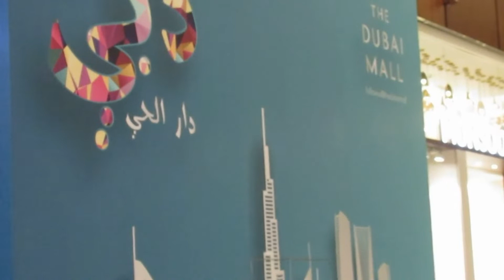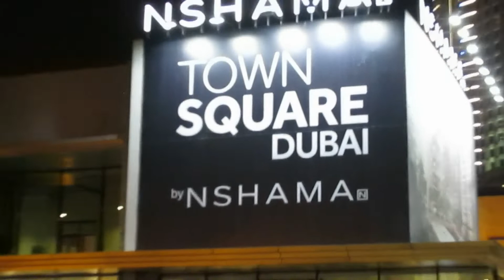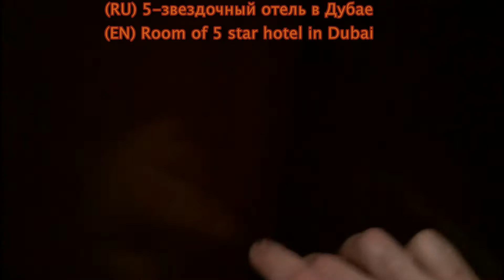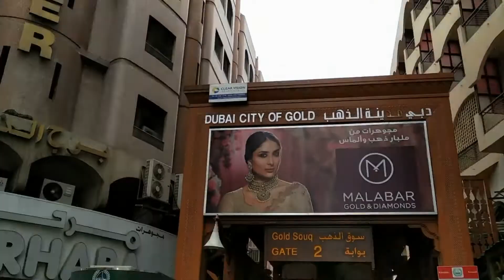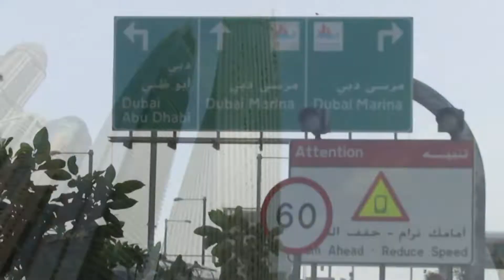[U.A.E.] Il mio viaggio a Dubai - Дубай, ОАЭ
(IT) Scopriamo Dubai, la bella e capitalista città degli Emirati Arabi uniti
(RU) Мы открываем Дубай, красивый и капиталистический город Объединенных Арабских Эмиратов
(EN) We discover Dubai, the beautiful and capitalist city of the United Arab Emirates